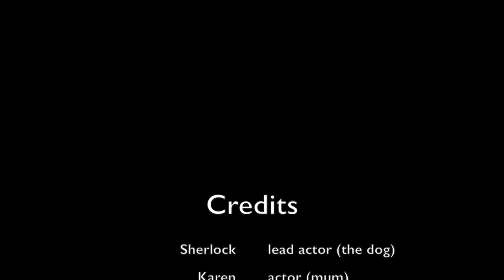Maisy's First Movie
Thanks to Apple Summercamp, Maisy learnt to make movies and compose music!